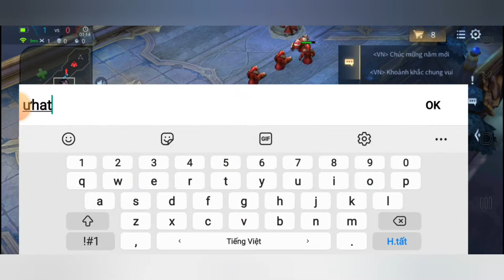Liên Quân (7) Triệu Vân siêu trâu